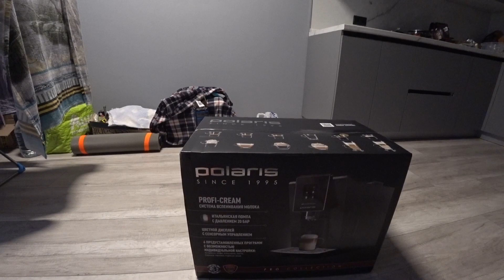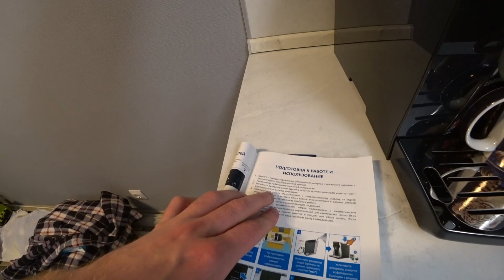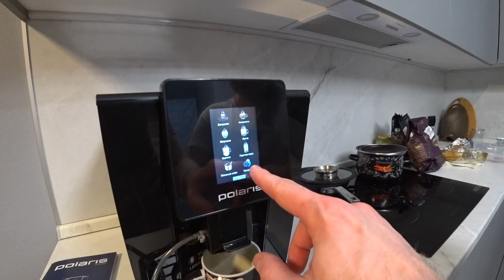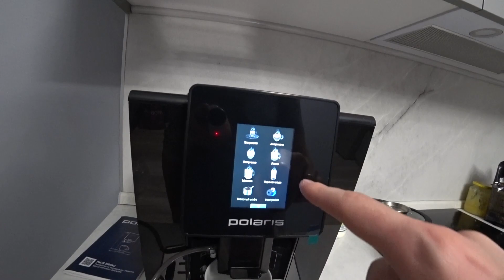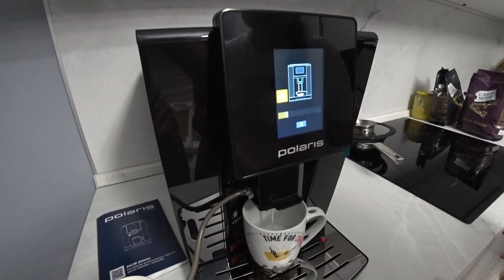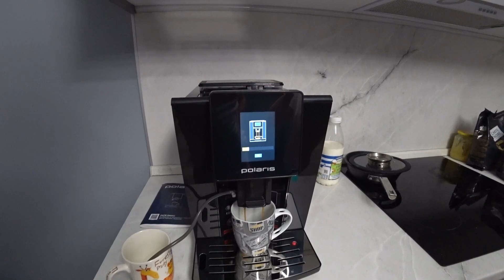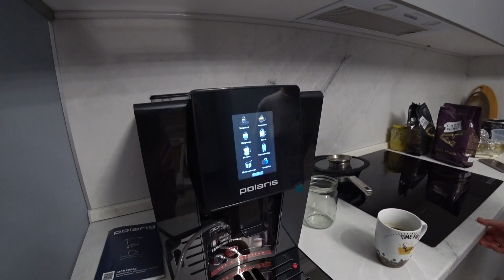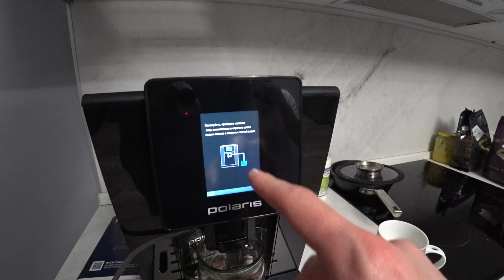153. Делаем ремонт. Новая техника на кухне✔️Купили кофемашину Polaris PACM 2060AC✔️Стоит ли брать???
Всем привет!
На нашей кухне пополнение!!! Мы долго думали, смотрели много обзоров и наконец-то решились на покупку кофемашины!!! Почему мы не взяли KRUPPS или DeLongi??? Подробности в этом ролике!!!

Надеемся, что наши видео будут полезны и интересны вам, нашим зрителям!!!

Здесь вы увидите наши ролики на 3 дня раньше!!!